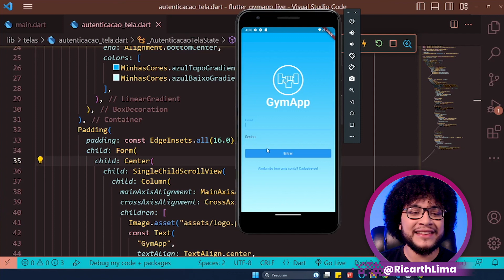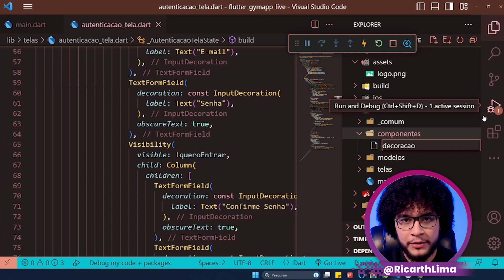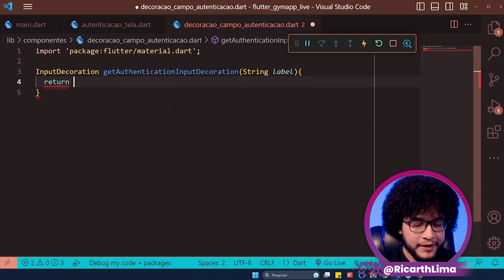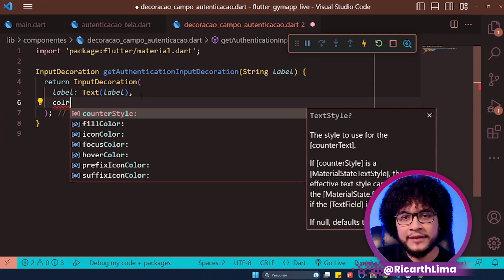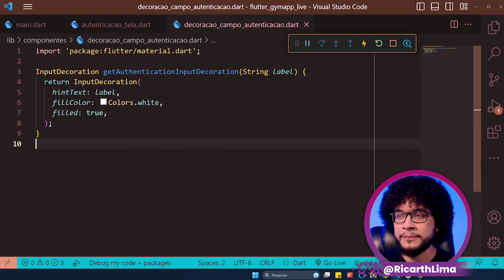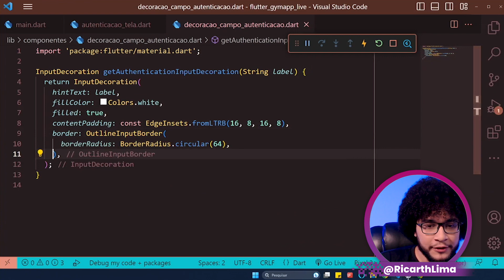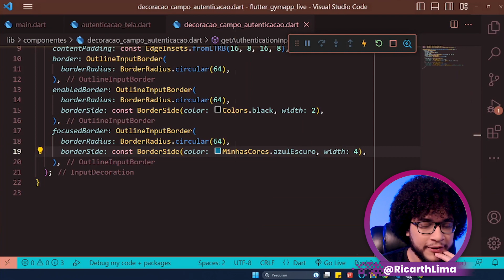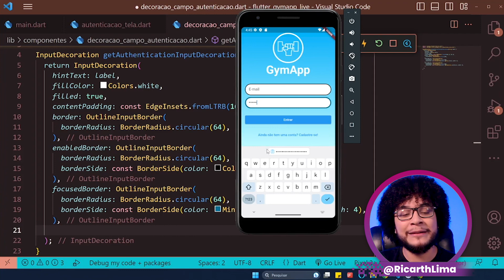Personalize seu CAMPO DE TEXTO no Flutter | Zero ao Flutter GymApp #16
🔥 Quer personalizar o TextFormField no Flutter e deixar seu app ainda mais incrível? No episódio 16 da série "Zero ao Flutter GymApp", eu, Ricarth Lima, vou te mostrar passo a passo como usar a classe InputDecoration para modularizar a decoração desse widget fundamental. Aprenda técnicas avançadas de personalização e crie formulários visualmente atraentes e funcionais para o seu app.

💡 A personalização do TextFormField é essencial para criar uma experiência de usuário única. Neste tutorial abrangente, você vai descobrir como utilizar a classe InputDecoration para adicionar estilos, definir ícones, aplicar validações e muito mais. Aprenda a deixar seus campos de entrada de dados com a aparência e o comportamento desejados.

🚀 Ao longo do vídeo, vou compartilhar dicas práticas e demonstrar exemplos reais de personalização do TextFormField. Você vai aprender a ajustar cores, fontes, espaçamentos e outros aspectos visuais para criar formulários que se destaquem no seu aplicativo.

💪 A série "Zero ao Flutter GymApp" tem como objetivo guiar você na criação de um app de academia completo, abordando conceitos essenciais do Flutter, como Widgets, Estados, Navegação, Animação e Firebase. Aproveite essa oportunidade de aprimorar suas habilidades e se tornar um desenvolvedor de destaque no mercado.

👍 Se este vídeo foi útil para você, deixe seu like, compartilhe com outros programadores e inscreva-se no canal Dotcode para acompanhar os próximos episódios da série e mais conteúdos relacionados ao desenvolvimento de apps com Flutter.

⚠ Política de Comentários do Canal da Dotcode:
1. Ao comentar você concorda e permite que o texto, nome de perfil e imagem de perfil, possam ser usados para ilustrar e compor conteúdo em vídeo e postagem aqui deste canal, sem custo ou ônus para o criador;
2. Comentários estão sujeitos à moderação do criador do canal e ao sistema automático do YouTube. Os comentários devem ser adequados ao assunto do vídeo ou canal. Comentários fora de contexto podem ser excluídos;
3. Estas regras são retroativas e se aplicam a todo o canal, em qualquer vídeo que tenha comentários públicos.
4. Se o comentário for excluído (pelo perfil que comentou ou pelo administrador do canal), mas já tiver sido usado e exibido em algum vídeo do canal, o conteúdo em vídeo NÃO será excluído.